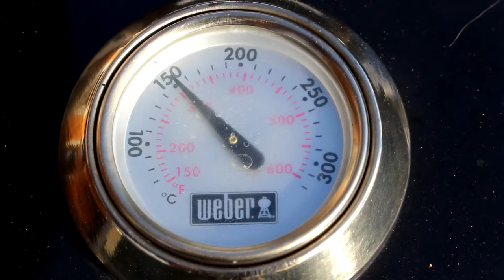Knusprige Ente von der Moesta - Rotisserie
Heute machen wir eine knusprige Ente von der Moesta - Rotisserie!

Für die Enten  brauchen wir: (4 Portionen)
1 Ente (ca. 2,0 Kg)
1 Apfel
3 Zwetschken
1 mittelgroße Zwiebel
1 Knoblauchzehe
1 daumengroßes Stück Ingwer
100 Ml Sonnenblumenöl
2 EL Salz
0,5 Liter Bier

Außerdem:
1 Fleischergarn
1 Drehspieß

Rezept mit Anleitung im obrigen Video!

Die Zubereitung funktioniert am Besten mit dem Rösle No1 Air F50

Großes Dankeschön an Grillgold, Brandwerk,, V-Tong und Moesta BBQ!

Titel: Ever Felt
Der Künstler hat in der YouTube-Musikbibliothek eine Lizenz zur freien Nutzung zur Verfügung gestellt